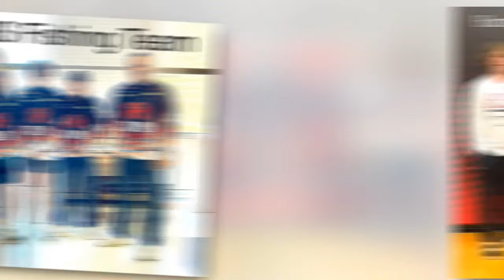Honoring Kale Robinson, Fishing Team Photos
The support for the Robinson family and the Winnsboro Fishing Team from across the state has been overwhelming! Thank you so much to all of the students, captains, sponsors, and parents that participated and sent pictures.